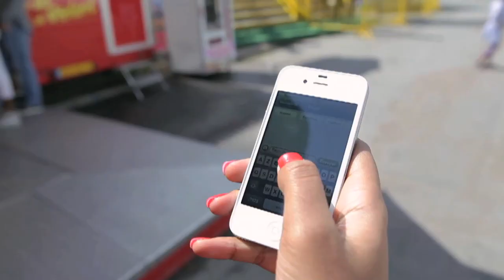YOAN - EMMÈNE MOI - CLIP OFFICIEL 2012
SI TU AIME ALORS ACHÈTE POUR LUI DONNER LA FORCE.

Réalisation clip : NIRIN PASCAL aka Mélo
Cadrage : Mathias witness
Post-prod & étalonnage : NIRIN PASCAL aka Mélo
titrage : FRANCK GOMEZ
Figurants : locksy, Luc, Max, NJ, Axel tony, Rulio, Gregz, Gordon,
merci a la caroserie Pariso pour le prêt de la voiture
Titre : EMMÉNE MOI
interprète : YOAN
compositeur : Stéphane cardon
auteur : Yohann Daijardin
arrangement : Ali Angel
mastering : Ali Angel
Direction Artistique : Gordon
Production : DJ JAIRO & IMMAX prod